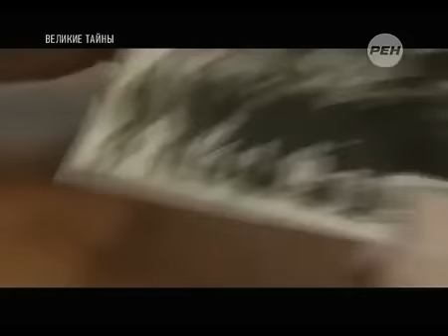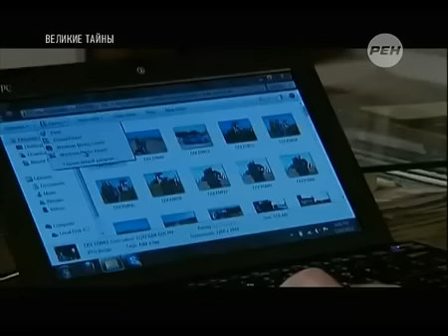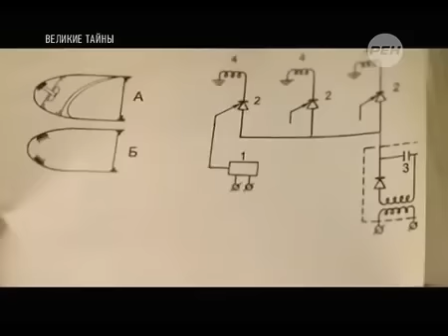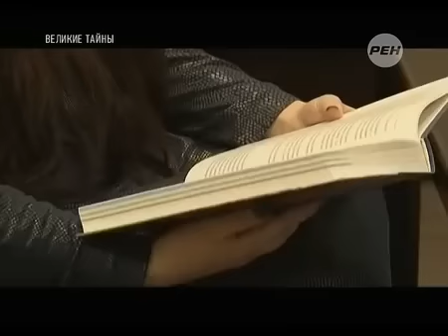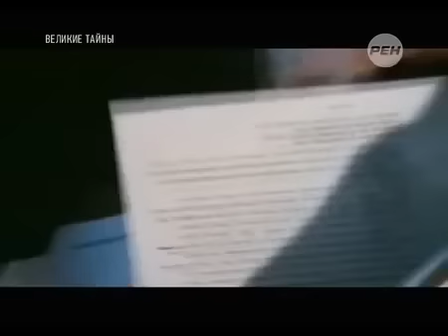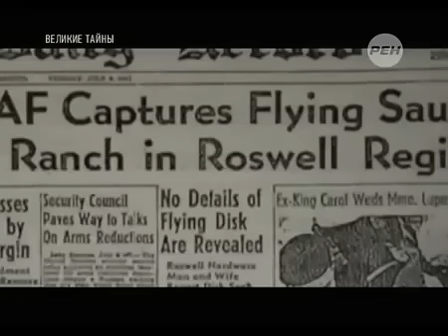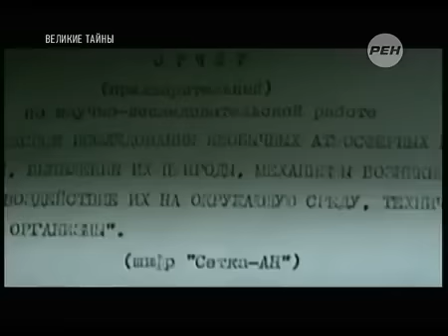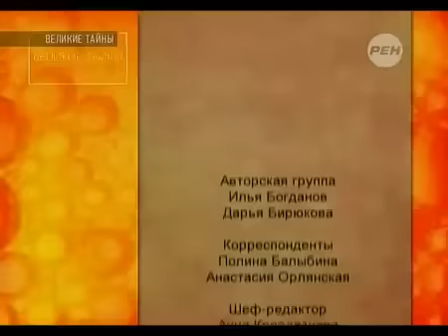ГРАЖДАНСКИЙ САМОЛЁТ ПОПАЛ В ПЛЕН К ПРИШЕЛЬЦАМ! ВЫЖИЛИ НЕ ВСЕ!